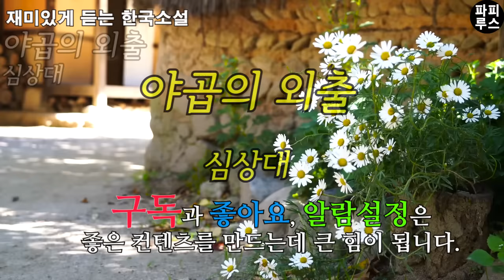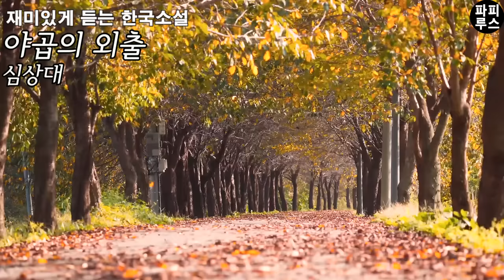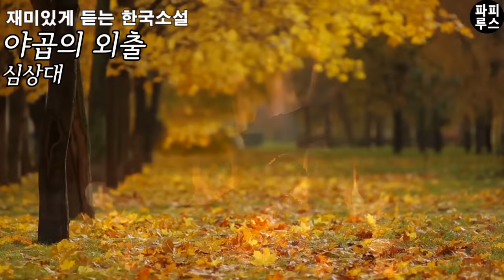처음 시작은 용돈벌이 애보기 였어요 그런데 그 아기가 내 삶을 바꿔 버렸어요 [야곱의 외출] 심상대 단편소설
00:00:00 책소개
00:02:10 본문읽기
01:04:08 파피루스의 아주 주관적인 감상평